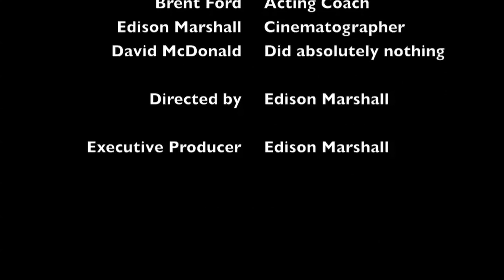Logging On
A film by Edison JS Marshall

Starring
Edison Marshall as The Student
Nick Chisholm as Aaron Stevens
Clare Quinlan as Crazy Annie
Edison Marshall as Acoustic Guitarst
Grace Marshall as Michelle Smith
Michael Robertson as Xbox Friend

Crew
Michael Robertson - Fan Operator
Edison Marshall - Sound Technician
Josh Butcher - Catering
Edison Marshall - Editor
Brent Ford - Acting Coach
Edison Marshal - Cinematographer
David McDonald - Did absolutely nothing.

Directed by Edison Marshall

Executive Producer - Edison Marshall